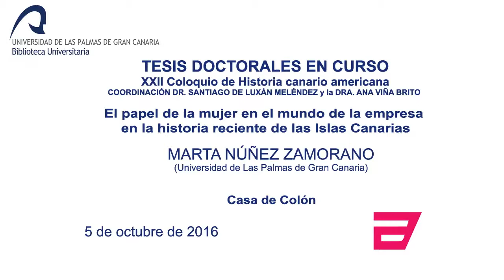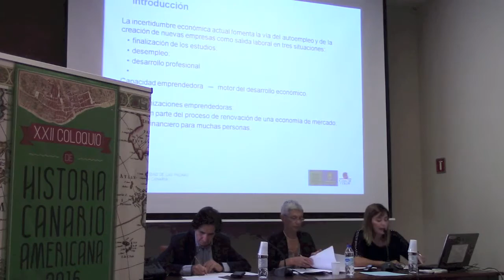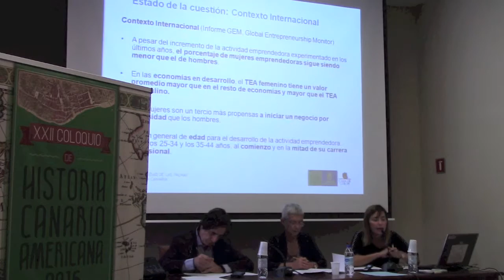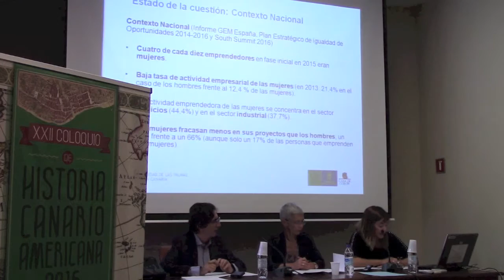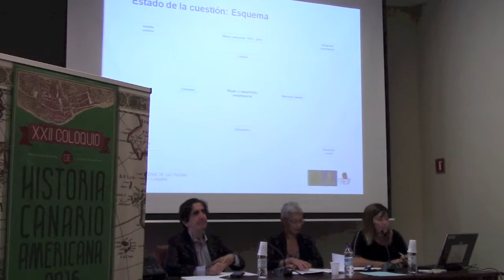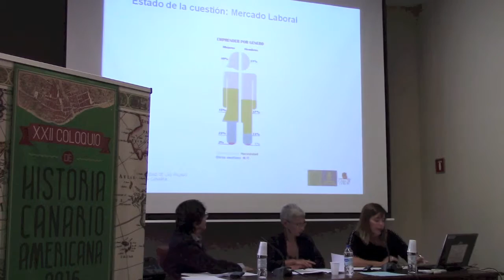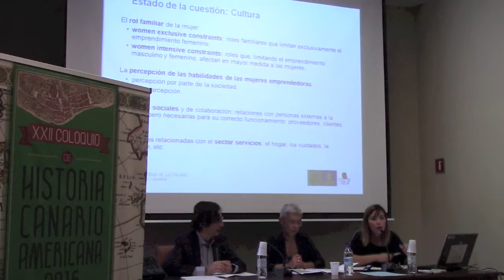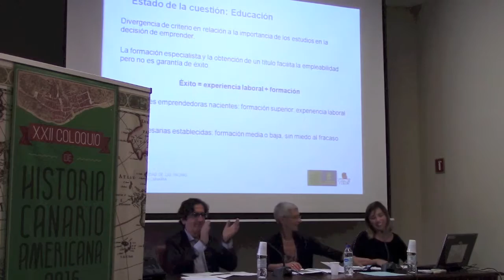17/29 - TESIS DOCTORALES EN CURSO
El papel de la mujer en el mundo de la empresa en la historia reciente de las Islas Canarias.
MARTA NÚÑEZ ZAMORANO.
COORDINACIÓN DR. SANTIAGO DE LUXÁN MELÉNDEZ DRA. ANA VIÑA BRITO
SESION Nº 2
Miércoles 5 de octubre, sesión de mañana.